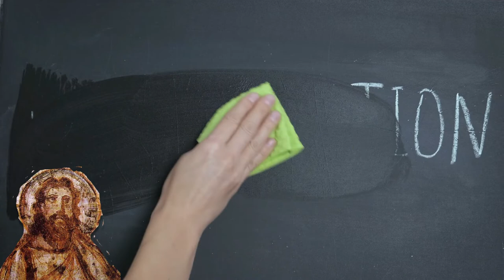Aspetti fondamentali della predicazione di Gesù